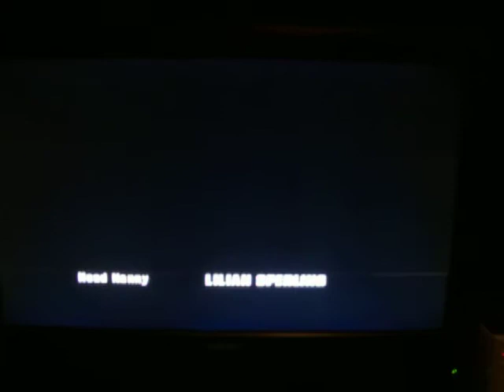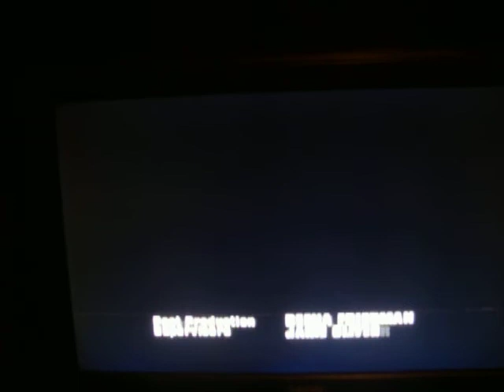Nanny 911-The McCray Family Part 8